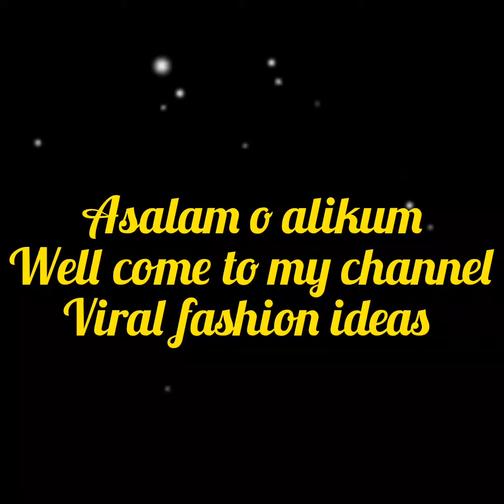Color contrast dress designing ideas || dupatta contrast dress || viral fashion ideas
Assalamualaikum friends well come to my channel Saba fashion corner, My channel about is fashion designing dress beauty and style, designing dress, Eid spacial dresses, jewellery, mack up, hair style,dress kids collection, shoes designe latest baby dress collection beautiful and stylish trousers designe, neck designe, sleeves ideas sandals,silepper,pumps ideas much more Ideas in my video, plz visit my channel if you like My video so plz like subscribe and share plz

Your quries
Viral fashion ideas
color contrast dresses
color contrast
color contrast ideas
colour combination for dress
color combination for dress womens
color contrast dress
colour contrast
blue color contrast dress
colour contrast dress
color contrast dress design
plain dress with contrast dupatta
dress colour contrast
plain suit with contrast dupatta
red color contrast dresses
pink color contrast dresses
black color contrast dresses
orange color contrast dresses